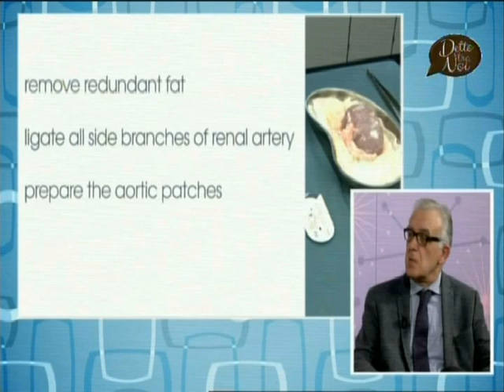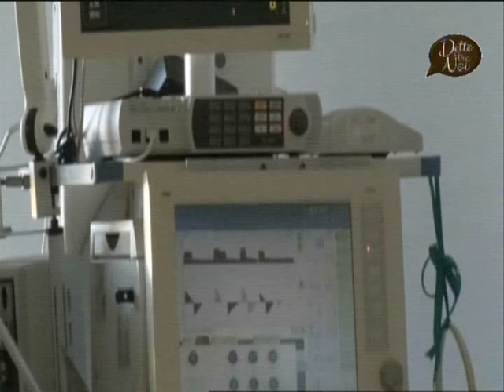Trapianto da donatore a cuore fermo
29 gennaio 2018 - a "Detto Tra Noi" su TRC Maria Cristina Martinelli intervista Fabrizio Benedetto, Gianni Cappelli e Stefano Baroni